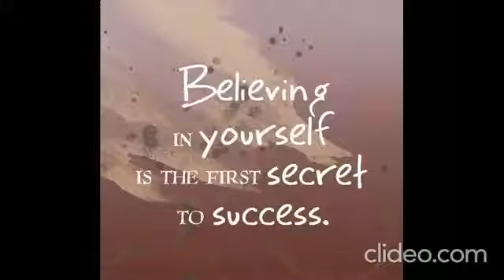Motivation status video 30 second motivation status video 2022 motivation status video thoughts hd